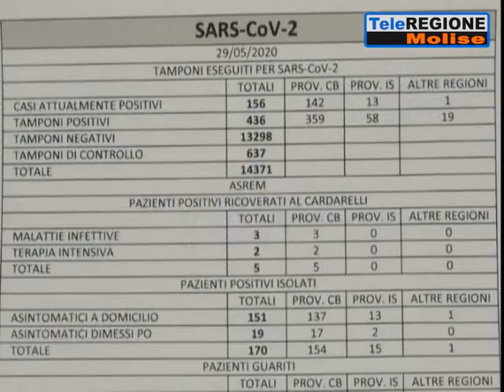Coronavirus, zero contagi e nove guariti. Processati 262 tamponi - 29/05/2020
Servizi TG | Coronavirus, zero contagi e nove guariti. Processati 262 tamponi | 29/5/2020